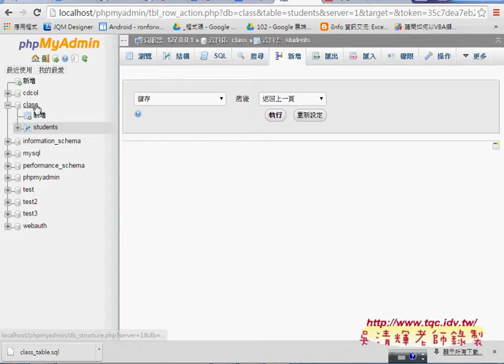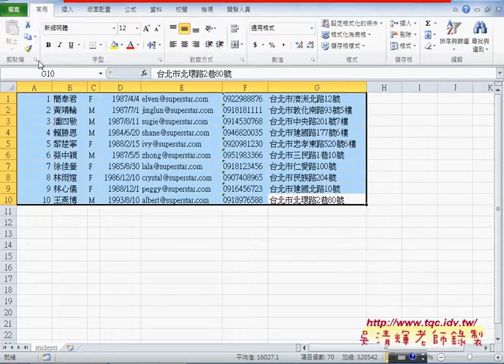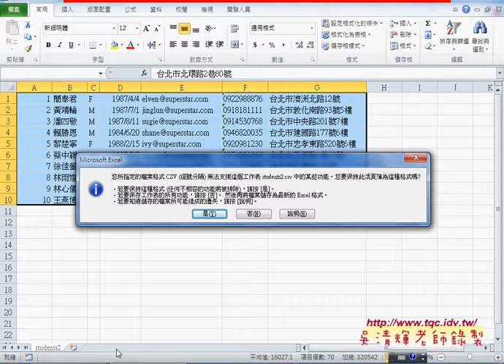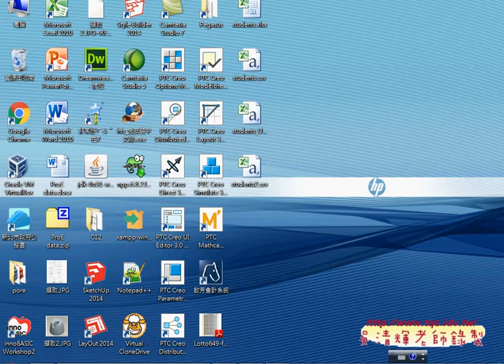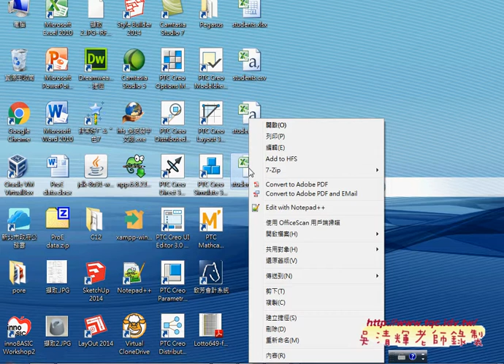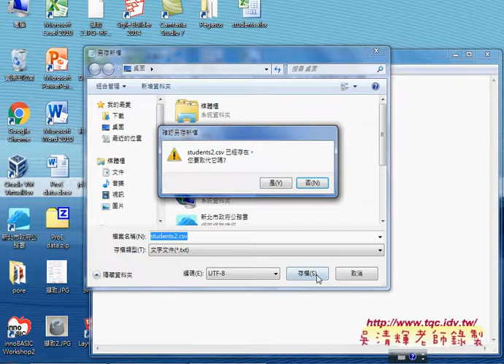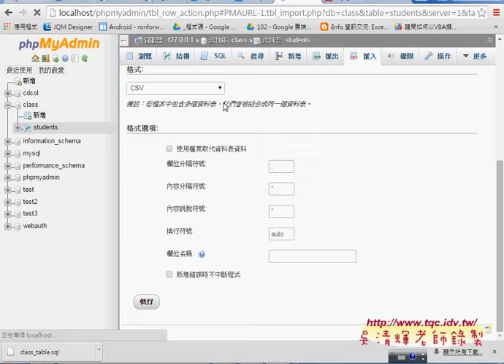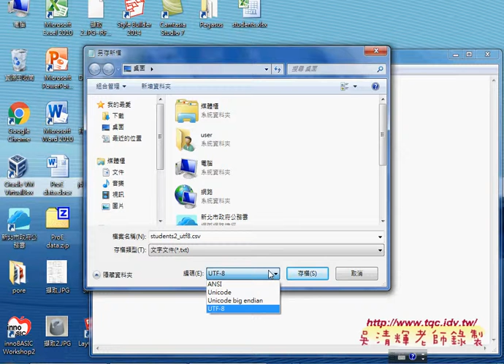05 如何將EXCEL檔上傳到MYSQL無亂碼